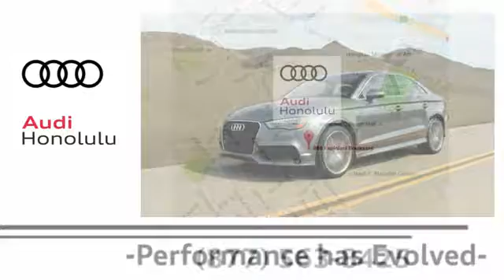Used 2015 Audi Q5 Honolulu, HI J17803A - SOLD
Year: 2015
Make: Audi
Model: Q5
Trim: 2.0T Premium
Engine: 2.0L 4-Cylinder TFSI
Transmission: 8-Speed Automatic with Tiptronic
Color: Black
Interior: Black
Mileage: 9599
Stock #: J17803A
VIN: WA1CFAFP4FA124095
Gold Check Certified, BRILLIANTBLACK, and Black Leather. Low miles indicate the vehicle is merely gently used. All Wheel Drive! Put down the mouse because this 2015 Audi Q5 is the SUV you've been looking to get your hands on. Sit in the land of milk and honey.

The same reasons drivers choose Audi Hawaii when they're in the market for a new Audi holds true for consumers in the market for a used car. That's right. Our fun-to-drive, feature-packed pre-owned vehicles promise sustained peak performance. For what may be the first time ever, you'll be overwhelmed by a used-car lot. That is, of course, unless you've already been here.
Address:
888 Kapiolani Blvd